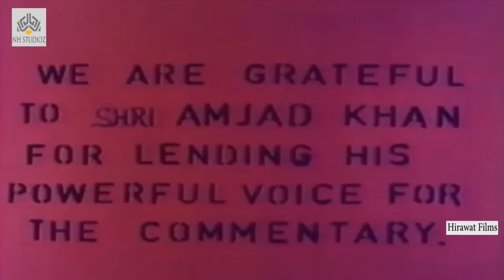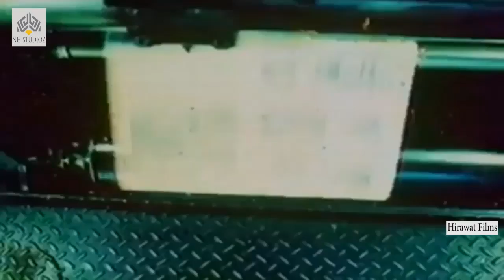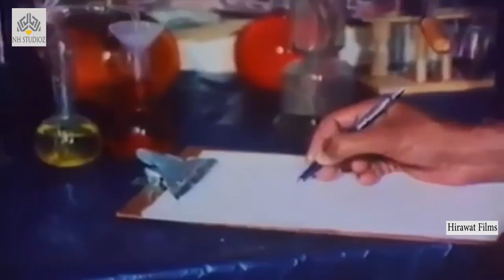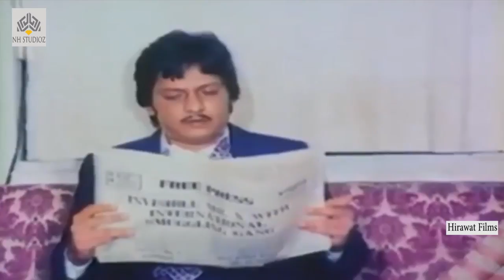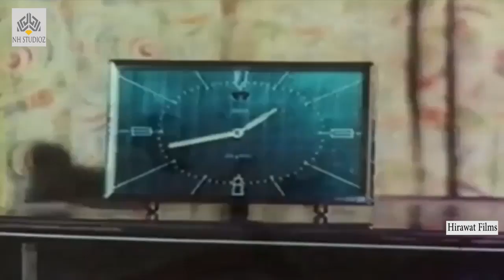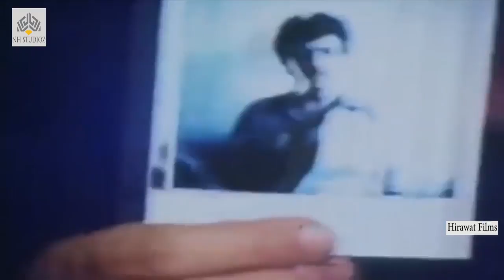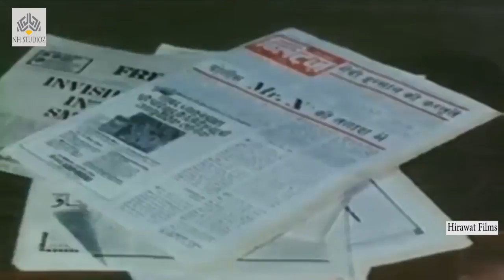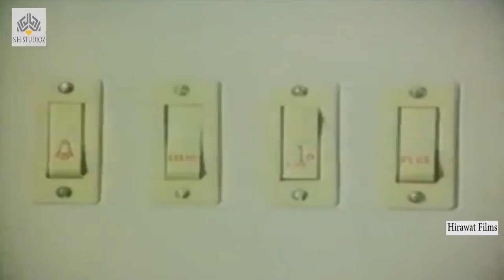Mr X | Hindi Bollywood Full Movie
Mr. X is a 1984 film, directed and written by Khwaja Ahmad Abbas. The music was scored by Ravindra Jain.
The story is based on science fiction, featuring the character Amar (Amol Palekar), a scientist who overcomes all obstacles. The lead characters are played by Amol Palekar and Shabana Azmi.

Directed by Khwaja Ahmad Abbas
Produced by Manmohan Sabir
Screenplay by Khwaja Ahmad Abbas
Release date
27-December-1984